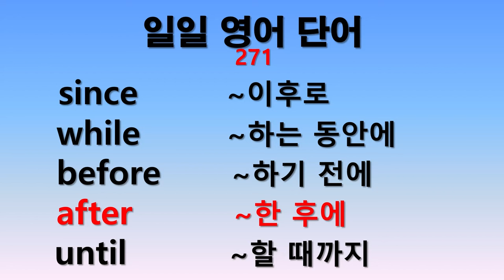일일 영어단어 271